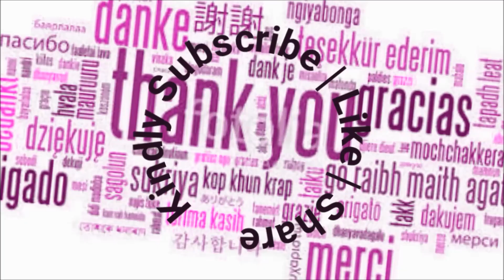Beautiful Ethnic Wear Collection for Parties | Designers Choice